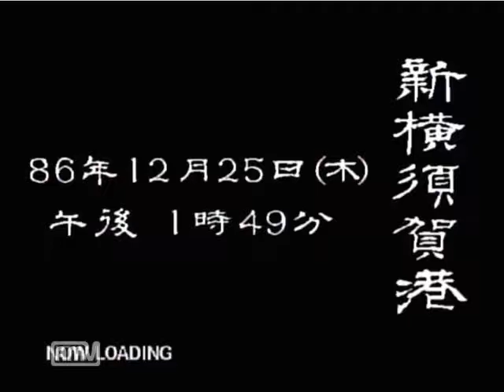【ドリキャス実況】シェンムー part42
マッドエンジェルスの手下どもが邪魔してこなければ・・・